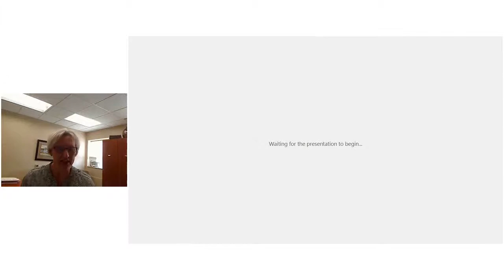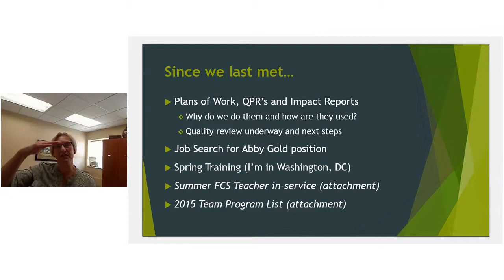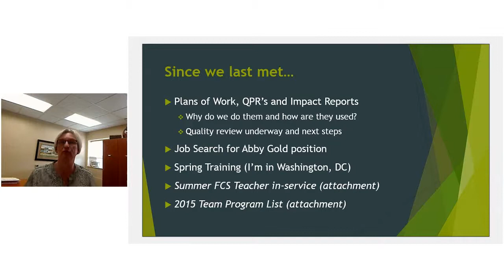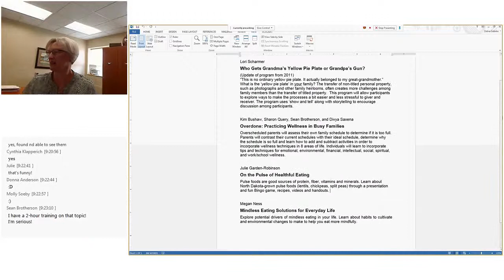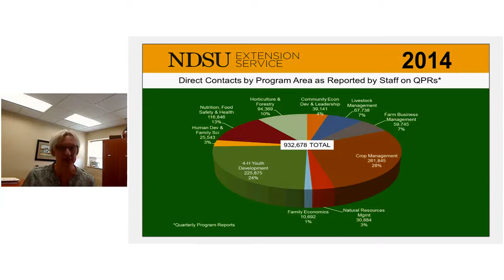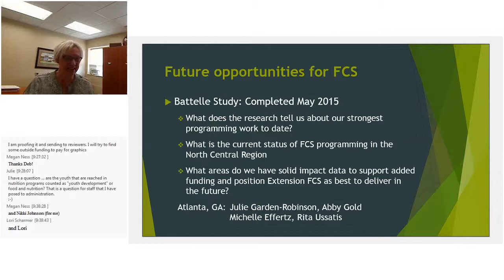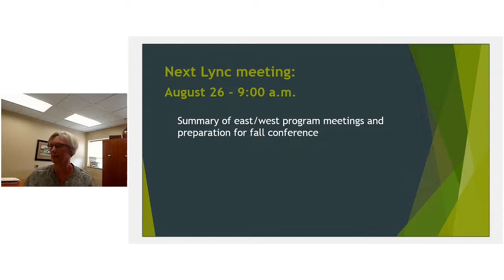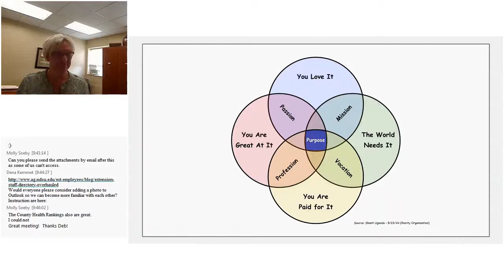FCS Lync Meeting with Deb Gebeke - Wednesday, April 01, 2015